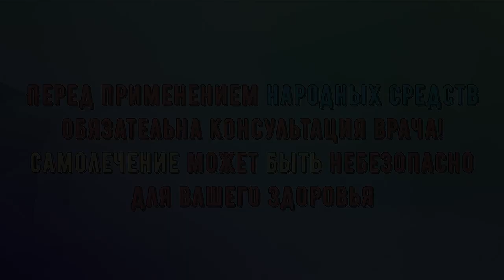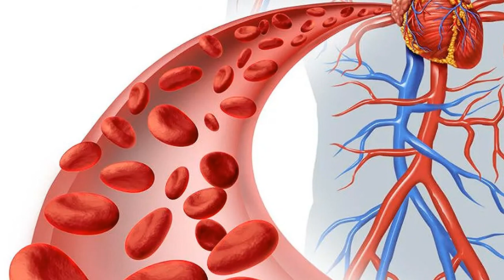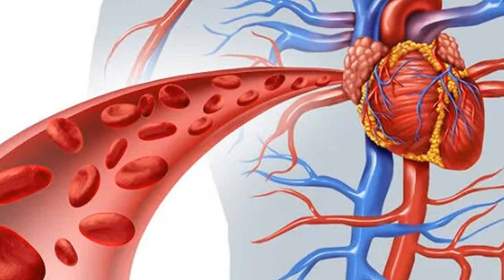Даже 1 Стакан Молока с Чесноком Вызывает Необратимый Процесс. Лечебные Свойства Для Чистки Сосудов